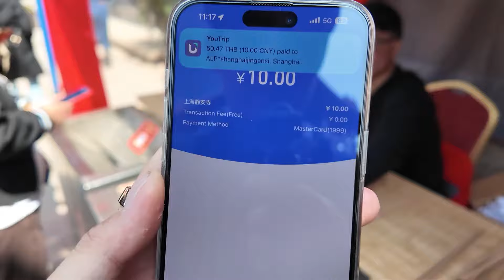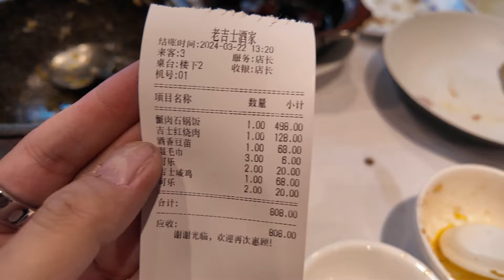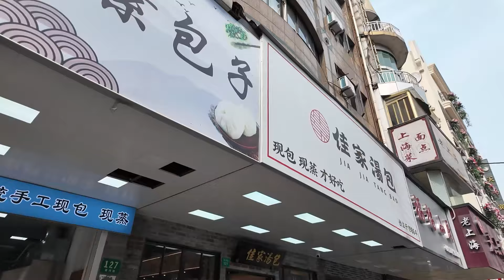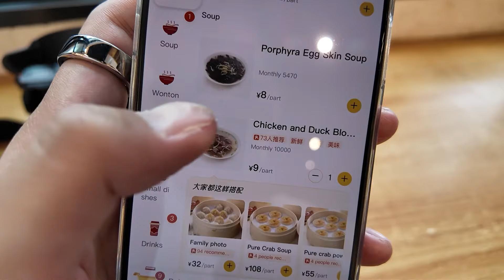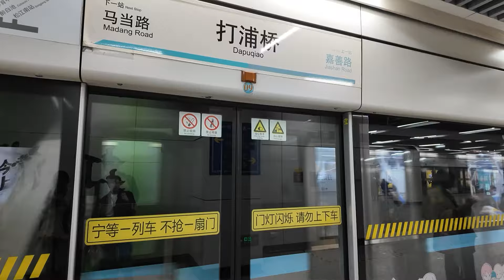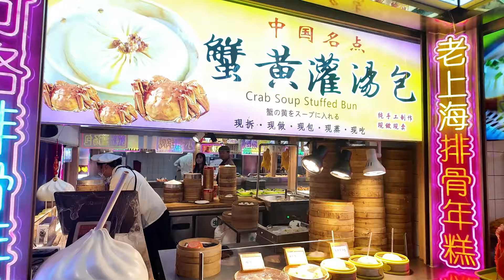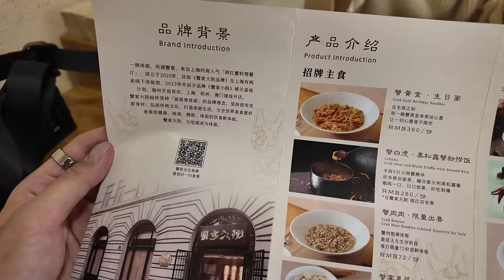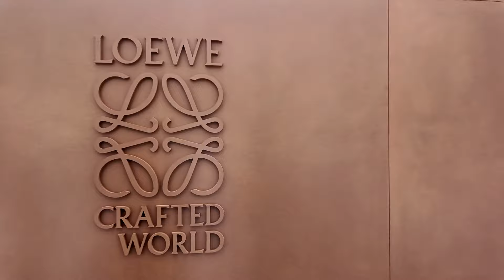POLLL VLOG EP.22: เที่ยวเก็บย่านต่างๆในเซี่ยงไฮ้แบบจัดเต็ม & กินหมาล่าพร้อมสุกี้และปูขนสุดฟิน !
Shanghai - Part 2: เที่ยวเก็บย่านต่างๆในเซี่ยงไฮ้แบบจัดเต็ม & กินหมาล่าพร้อมสุกี้และปูขนสุดฟิน ! 🦀

ทริปนี้เรายังอยู่กันที่เซี่ยงไฮ้กับอีก 3 วันที่เหลือครับ แน่นอนเราจะไปจัดเต็มเที่ยวอีกหลายๆย่านในเมืองกันครับ 🚇 พร้อมๆกับหาร้านอาหารของกินฟินๆกันซึ่งแน่นอนไฮไลท์ของเราก็อยู่ที่ปูขน เมนูขึ้นชื่อของที่นี่กับหมาล่า อันนี้ไม่พลาดครับ ! แซมไปด้วยเสี่ยวหลงเปาแล้วของหวานแจ่มๆอีก ไปดูกันครับ 🤤

ทริปนี้เราเดินทางกันในช่วง วันที่ 20-24 เดือนมีนาคม ปี 2024 นะครับ ✈️
*หมุดต่างๆในครั้งนี้อาจจะมาจากหลากหลาย Maps หน่อยนะครับ โดยเราจะใช้ Apple Maps เป็นหลักที่ประเทศจีนครับ 📌

ปล. ใครสนใจไปเซี่ยงไฮ้หรือจีนอยู่แต่ไม่แน่ใจต้องเตรียมตัวยังไง ลองกดไปทางนี้ได้เลยครับ !

DAY 3:
- Jingan Temple

DAY 4:
- Jia Jia Tang Bao

DAY 5:
- Cejedary
- Shanghai Exhibition Center (Loewe Crafted World: 22 Mar’24 - 5 May’24)

เป็น 5 วันที่รู้สึกเต็มที่ในเซี่ยงไฮ้มากครับ ได้กินของที่อยากกินแล้วค่อนข้างประทับใจมาก ได้ไปค่อนข้างครบตามที่ตั้งใจกันไว้อีกด้วย หวังว่าทุกคนจะสนุกไปกับพวกเราในทริปนี้ด้วยนะครับ 🫶🏼 หากถูกใจคลิปนี้รบกวนช่วยกด Like, Subscribe กดกระดิ่งไว้ให้พลด้วยนะครับ จะได้ไม่พลาดคลิปถัดๆไป หรือถ้ามี Comments อย่างไรสามารถพิมพ์ไว้ได้เลยนะครับ จะพยายามพัฒนาปรับปรุงต่อๆไปครับ EP หน้าเตรียมมาพบกับ Kamikochi, Nagano กับประเทศญี่ปุ่นกันอีกครั้งครับ ! 🚀

ขอบคุณมากเลยครับผม